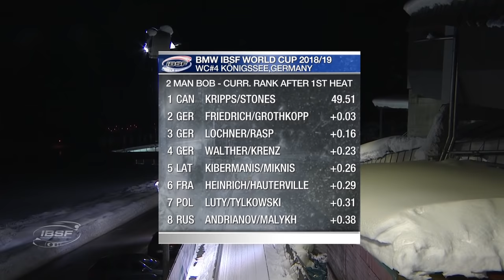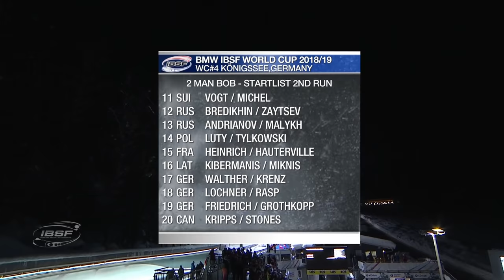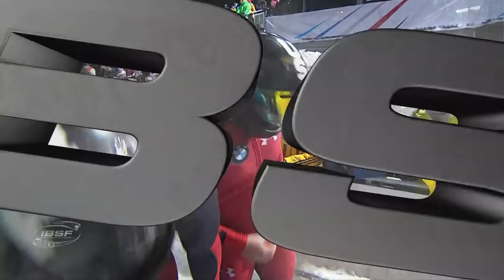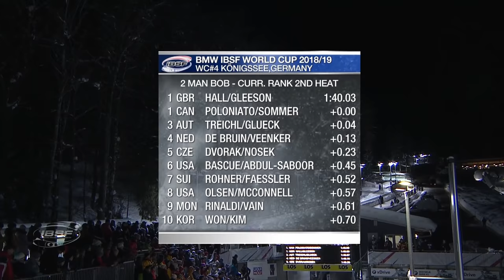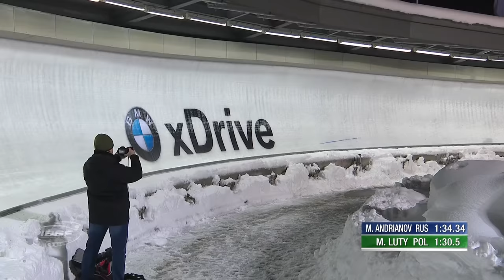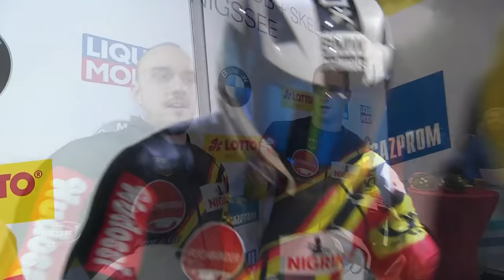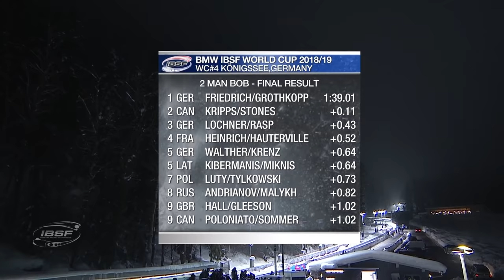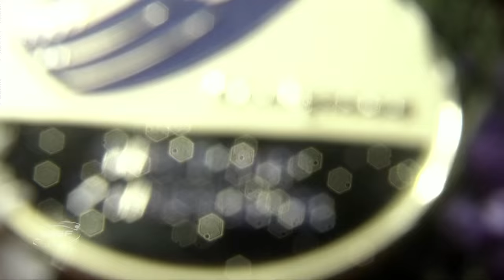Königssee | BMW IBSF World Cup 2018/2019 - 2-Man Bobsleigh Heat 2 | IBSF Official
Don't miss any of the World Cup action, head to the IBSF official website for a full list of broadcasters (especially if the stream is geoblocked in your country!)

Königssee will be celebrating not one but two major anniversaries in early 2019. The venue near Lake Königssee in Bavaria has been home to an artificial track with natural ice for 60 years and home to an artificial sliding track for half a century. This makes the bobsleigh, skeleton and luge track on Germany’s southern-most border the world’s oldest artificially refrigerated track